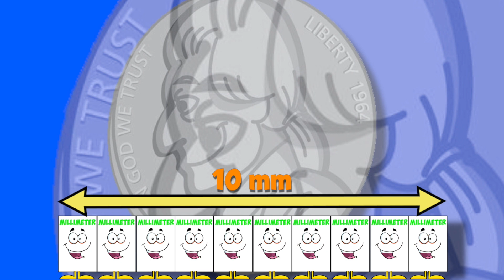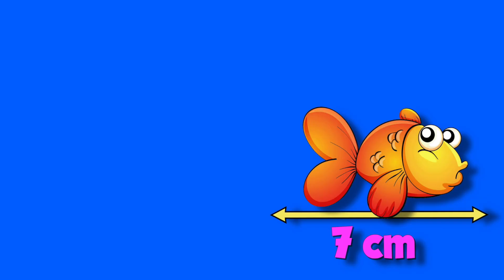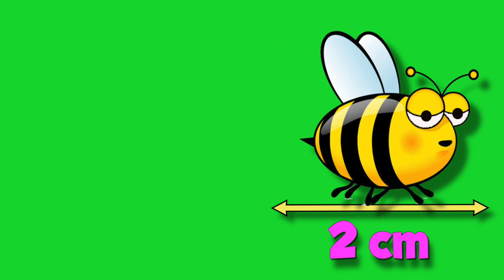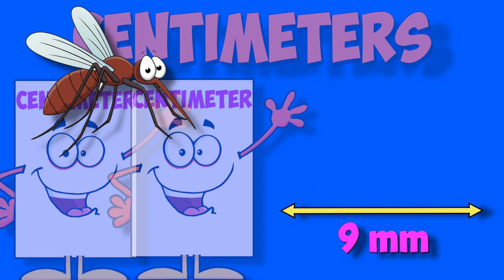The Metric System: A Measurement Song from Mr. R.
A fun song I wrote to help introduce/teach about the Metric System. Millimeters, Centimeters, Meters, Kilometers! (Note: images are not to scale, and pronunciations might not be to your personal liking, but that's show biz...)

Lyrics:
A silly millimeter, said I’m way too small,
I can’t measure large things, I’m no use at all!
9 more millimeters, they gathered in a group,
Became a centimeter, sat down to have some soup…

Millimeters, millimeters
Centimeters, centimeters,
good to measure things of smaller lengths,
Meters, meters, meters, meters
Kilometers, kilometers
Longer,
Measures are their strengths,
Use the metric, metric  system,
Multiply/divide by tens,
The metric system’s easy, it’s our friend…
Measurement makes lots of sense,
Multiply/divide by tens,

A Centimeter measured, small things it wasn’t hard,
It said, we’re  not the best choice, to measure the backyard!
100 centimeters, they gathered in a group,
Became a single meter, sat down to have some soup…

Millimeters, millimeters
Centimeters, centimeters,
Kilometers, kilometers
Longer,

Meters measured big things, yes, things that were quite large,
They said we measure buildings, airplanes, or a barge!
But we’re not great for instance, when things are super long,
We could be used for distance, but we might get it wrong!
1000 happy meters, they gathered in a group,
Became a kilometer, sat down to have some soup.

Millimeters, millimeters
Centimeters, centimeters,
Kilometers, kilometers
Longer,

Some Kilometers measured, across the country’s width,
We can measure distance, no and, or but, or if…
But now we have to measure a tiny yellow dot,
Can’t use kilometers, we’re no good, we’re not!
Hey little millimeter, come here now, come here quick,
We can’t measure small things, but you will do the trick!

Millimeters, millimeters
Centimeters, centimeters,
Kilometers, kilometers
Longer,